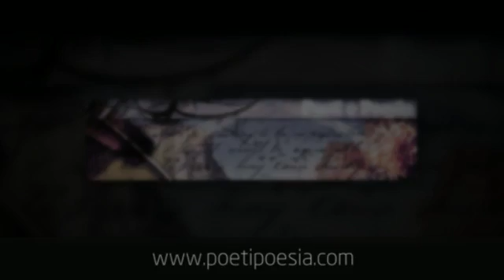TRACCE - Antonino Munafò